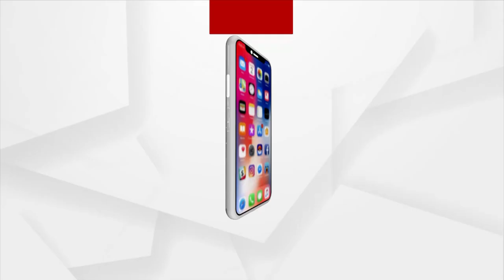Sambalpur’s K Richi Kumar Cracks OCS, shares Mantra for Success